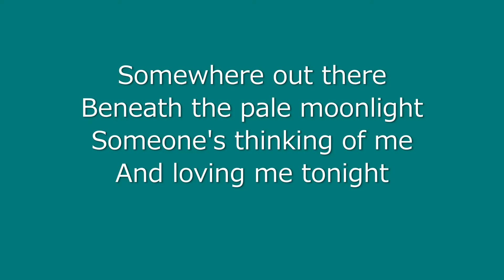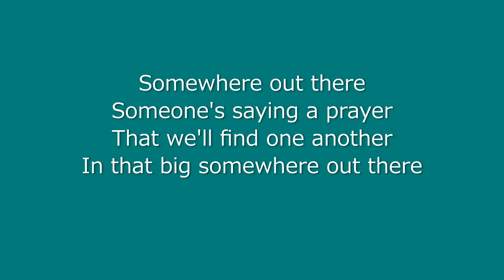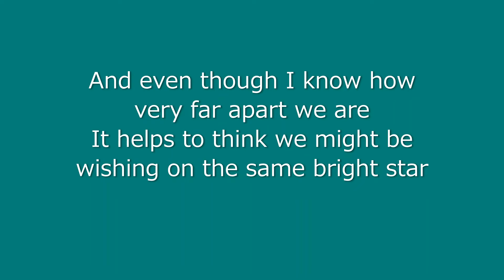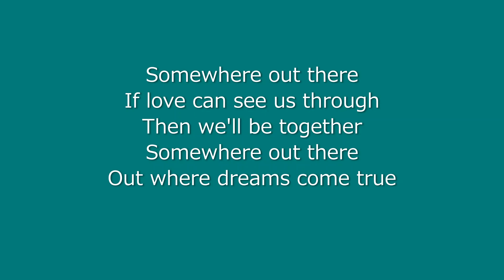Linda Ronstadt & James - Somewhere Out There (Lyrics)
Linda Ronstadt & James
Somewhere Out There
(Lyrics)

(Linda Ronstadt)
Somewhere out there
Beneath the pale moonlight
Someone's thinking of me
And loving me tonight

(James Ingram)
Somewhere out there
Someone's saying a prayer
That we'll find one another
In that big somewhere out there

And even though I know how very far apart we are
It helps to think we might be wishing on the same bright star
And when the night wind starts to sing a lonesome lullaby
It helps to think we're sleeping underneath the same big sky

If love can see us through
Then we'll be together
Somewhere out there
Out where dreams come true